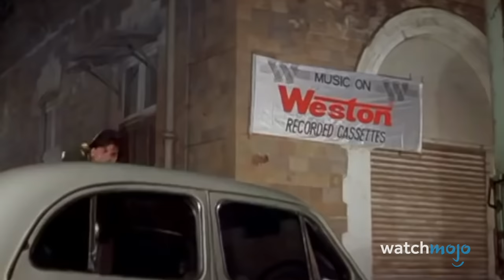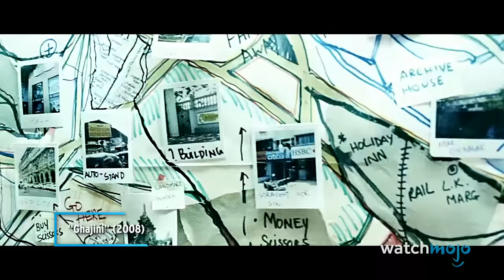Top 10 Best Bollywood Action Movies of All Time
These are the Bollywood action movies you need to see! For this list, we’ll be looking at Hindi-language Indian blockbusters that best thrilled audiences and influenced the action genre worldwide. Our countdown includes “Tiger Zinda Hai”, “Badlapur", “Gangs of Wasseypur”, and more! Want to share your favorite Indian action classics, Bollywood and beyond? Join the discussion in the comments.